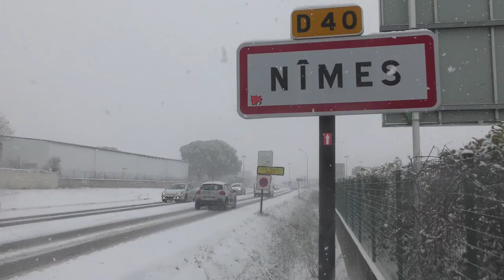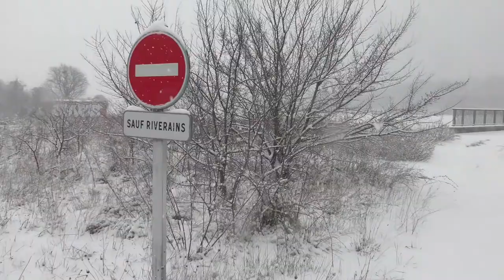NAUFRAGÉ DE LA NEIGE : Nîmes dans le froid ce 28 février 2018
15 cms de neige, un record ! Perturbations routières et glissades de voitures...